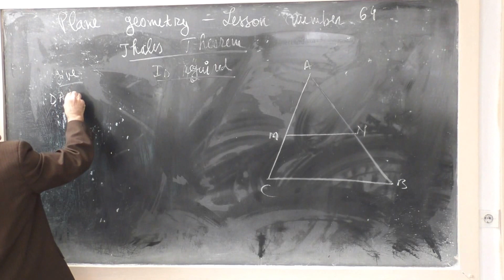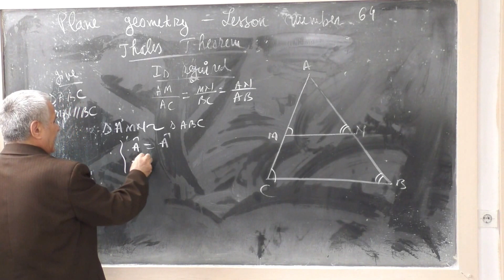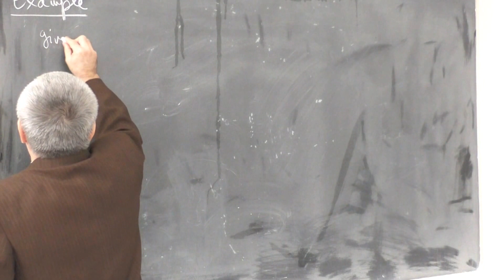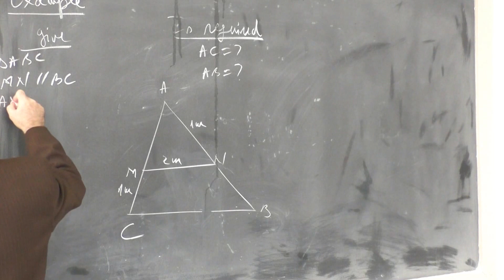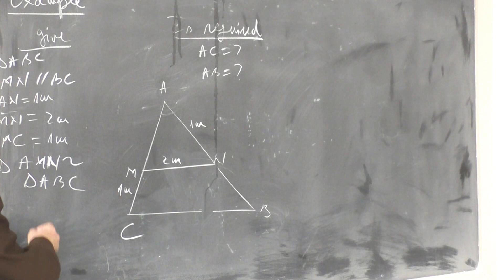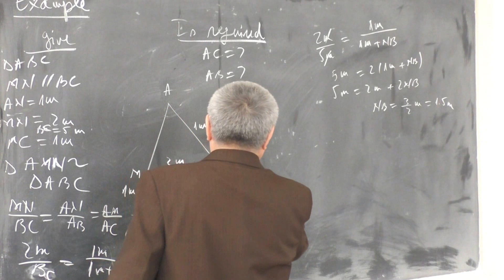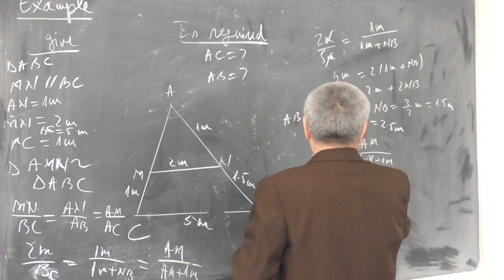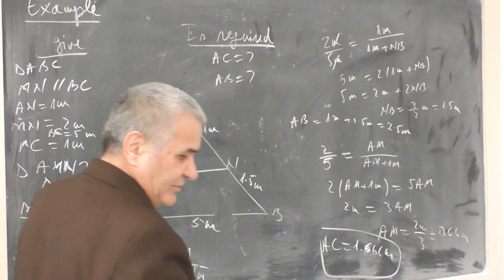Lesson number GP 64 - Geometry plane - Area of a trapezoid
Lesson 64 - The Thales Theorem - Trapeze Area
It is
- an ABC triangle and MN parallel to the BC
- M belongs to the AC straight;
- N belongs to AB;
Is required
- The Thales theorem
solution
- The AMN and ABC triangles are also equal, have all equal angles.
- angle A = A, common angle;
- angle AMN = CBA angle as equal internal angles;
- ANM angle = ABC angle as equal internal angles;
Similar triangle cases apply at equal angles to proportional sides.
Lectia 64 - Teorema lui Thales -Aria trapezului
Se da
- un triunghi ABC si MN paralela cu BC
- M apartine dreptei AC ;
- N apartine dreptei AB ;
Se cere
- teorema lui Thales
Rezolvare
- Triunghiurile AMN si ABC sunt asemenea , au toate unghiurile egale.
- unghiul A =A  , unghi comun ;
- unghiul AMN = unghiul ACB  ca unghiuri alterne interne egale ;
-- unghiul ANM = unghiul ABC  ca unghiuri alterne interne egale ;
Se aplica cazurile de asemanare ale triunghiurilor , la unghiuri egale le corespund laturi proportionale.
Leçon 64 - Le théorème de Thales - Zone de trapèze
C'est
- un triangle ABC et MN parallèle au BC
- M appartient à la droite AC;
- N appartient à AB;
Est requis
- Le théorème de Thales
Solution
- Les triangles AMN et ABC sont égaux, ont tous des angles égaux.
- angle A = A, angle commun;
- angle AMN = angle CBA en angles internes égaux;
- angle ANM = angle ABC égal à des angles internes;
Les cas semblables de triangle s'appliquent à des angles égaux aux côtés proportionnels.
Lektion 64 - The Thales Theorem - Trapezbereich
Es ist
- ein ABC-Dreieck und MN parallel zum BC
- M gehört zur AC-Gerade;
- N gehört zu AB;
Wird benötigt
- Das Thales-Theorem
Lösung
- Die AMN und ABC Dreiecke sind auch gleich, haben alle gleiche Winkel.
- Winkel A = A, gemeinsamer Winkel;
- Winkel AMN = CBA-Winkel als gleiche Innenwinkel;
- ANM-Winkel = ABC-Winkel als gleiche Innenwinkel;
Ähnliche Dreiecksfälle gelten in gleichen Winkeln wie proportionale Seiten.
Lezione 64 - The Thales Theorem - Trapeze Area
È
- un triangolo ABC e MN paralleli al BC
- M appartiene al rettilineo AC;
- N appartiene a AB;
È obbligatorio
- Il teorema di Thales
soluzione
- I triangoli AMN e ABC sono uguali, hanno tutti angoli uguali.
- angolo A = A, angolo comune;
- angolo AMN = angolo CBA come angoli interni uguali;
- Angolo ANM = angolo ABC come angoli interni uguali;
Casi triangolari simili si applicano ad angoli uguali ai lati proporzionali.
Lección 64 - The Thales Theorem - Trapeze Area
Es
- un triángulo ABC y MN paralelo al BC
- M pertenece a la recta AC;
- N pertenece a AB;
Es requerido
- El teorema de Thales
solución
- Los triángulos AMN y ABC también son iguales, tienen todos los ángulos iguales.
- ángulo A = A, ángulo común;
- ángulo AMN = ángulo CBA como ángulos internos iguales;
- ángulo ANM = ángulo ABC como ángulos internos iguales;
Las cajas triangulares similares se aplican en ángulos iguales a los lados proporcionales.
Palajaran 64 - The Thales teorema - Trapeze Area
Ieu
- hiji segitiga ABC jeung Bungbulang sajajar SM dina
- M milik AC lempeng;
- N milik AB;
Diperyogikeun
- The Thales teorema
leyuran
- The AMN na triangles ABC oge sarua, mibanda sagala sudut sarua.
- sudut A = A, sudut umum;
- sudut AMN sudut = CBA sakumaha sudut internal sarua;
- sudut ANM = sudut ABC sakumaha sudut internal sarua;
kasus segitiga sarupa panawaran di sudut sarua jeung sisi sabanding.
Ceacht 64 - Teoirim Thales - Limistéar Trapeze
Is é
- triantán ABC agus MN comhthreomhar leis an BC
- Baineann M leis an AC díreach;
- Baineann N le AB;
Ag teastáil
- Teoirim Thales
réiteach
- Tá na triantáin AMN agus ABC comhionann freisin, tá gach uillinneacha comhionann acu.
- uillinn A = A, comhchoillinn;
- uillinn AMN = uillinn CBA mar uillinneacha inmheánacha comhionanna;
- ANM uillinn = ABC uillinn mar uillinneacha inmheánacha comhionanna;
Baineann cásanna triantáin den chineál céanna ag uillinneacha comhionanna ar thaobh comhréireacha.